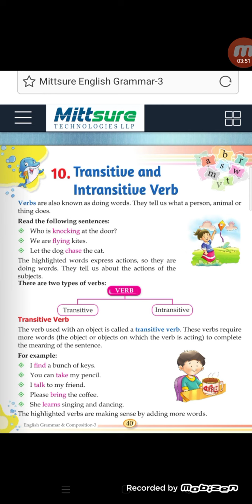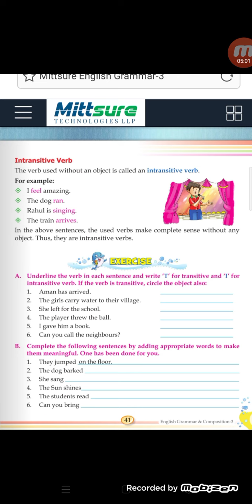Class-3rd English grammar L-10 Transitive and Intransitive Verb